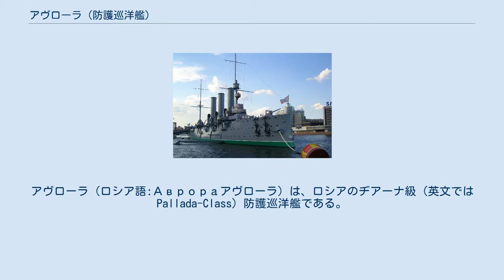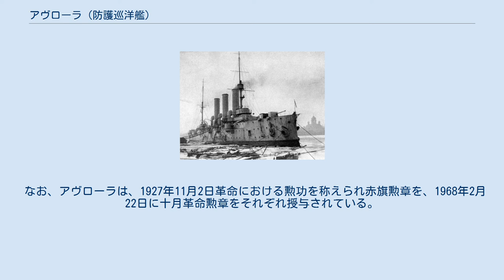アヴローラ (防護巡洋艦)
ロシア臨時政府・ロシア共和国の巡洋艦
アヴローラ（ロシア語:Аврораアヴローラ）は、ロシアのヂアーナ級（英文ではPallada-Class）防護巡洋艦である。
現在は、ロシア革命の象徴のひとつとして記念艦となり、サンクトペテルブルクのネヴァ川の河畔に係留・保存されている。
艦名はローマ神話に登場するアウロラのロシア語名に因み、日本語文献ではしばしばアウロラ、オーロラとも書かれる。
 アヴローラ（1903年） アヴローラは、極東に回航され太平洋艦隊に配備されるヂアーナ級防護巡洋艦3隻の1隻として、1897年5月23日サンクト･ペテルブルクのアドミラルティ造船所で起工した。
 日露戦争開戦時には戦艦オスリャービャなどとともに旅順に派遣される途上であったが本国へ引き返している。
その後第二太平洋艦隊（日本側通称のバルチック艦隊）に編入されロジェストウェンスキー提督の指揮下、極東へ派遣された。
極東回航の途中には悪名高いドッガーバンク事件で友軍艦艇の砲火を浴び、損傷を受けている。
 1905年5月27日に連合艦隊と交戦（日本海海戦）し、艦長が戦死するなど損傷を負った。
27日夜には「オレーク」などと共に南方へ逃走を図り、6月3日に中立国であるアメリカ領フィリピンに到達し、マニラで抑留された。
 1917年に撮られたアヴローラ 1906年にバルト海へ戻ると、武装を降ろしてバルチック艦隊の練習艦となり、バルト海・地中海・インド洋で活動した。
1914年第一次世界大戦が勃発すると巡洋艦に復し、翌1915年改装工事が着手され、152mm砲14門に換装された。
1916年年末に大改装のため、ペトログラードに回航される。
しかし、アヴローラが移動したペトログラードは革命前夜の緊張に溢れかえっていた。
1917年二月革命が勃発すると、アヴローラの乗組員の一部は反乱に参加した。
アレクサンドル・ベリシェフを長とする革命委員会（ソヴィエト）が艦内に設けられ、多くの乗組員がボリシェヴィキに同調した。
 1917年10月25日アヴローラは、外洋への航海命令に抗命し、ここに十月革命の火蓋は切られた。
同日午後9時45分前部主砲が砲撃を開始し、これを合図に冬宮攻撃が開始され、アヴローラの乗組員も戦闘に参加した。
 これにより、1917年におけるロシア革命におけるアヴローラの果たした役割は重視され、以後のソ連の歴史家によってロシア革命及びソ連史上、最も劇的な瞬間のひとつとして喧伝されることになった。
もっともソビエト連邦の崩壊後の歴史の見直しによって、アヴローラの果たした役割についても検証が行われた。
その結果、アヴローラの砲撃と武装蜂起への参加には疑問符が投げかけられるようになった。
実際、ソ連時代の歴史家たちもこの問題に対しては様々に異なる見解を発表して歴史的な争点ともなっていった。
例えば、アヴローラの冬宮砲撃を疑問視する歴史家から、アヴローラが当日、ペトログラードに不在であったと主張する者、挙げ句の果てには、現在、ネヴァ川にあるアヴローラを複製品であると主張する者まで現れ、アヴローラをめぐっては、虚実取り混ぜた様々な言説が飛び交っている。
 アヴローラ（2004年） 1922年アヴローラは再度、練習艦となる。
第二次世界大戦のレニングラード攻防戦では、アヴローラの砲塔は船体から撤去され、陸上砲台に転用された。
船体は、オラニエンバウム港のドックに収容されたが、連日、ナチス・ドイツ軍の砲撃に晒され、ついに1941年9月30日港内に着底した。
 1944年7月20日に浮揚され、戦後の1945年から1947年にかけて大規模改修が行われた。
1948年より練習艦としてネヴァ川河畔に係留され、記念艦として恒久的に係留されることとなった。
1956年、海軍博物館の一部として博物館船となり、公開された。
以来、現在に至るまで、一般公開され約2800万人がアヴローラを見学したとされる。
 なお、アヴローラは、1927年11月2日革命における勲功を称えられ赤旗勲章を、1968年2月22日に十月革命勲章をそれぞれ授与されている。
 アヴローラ（近距離撮影）